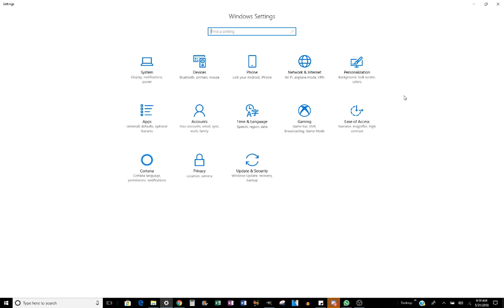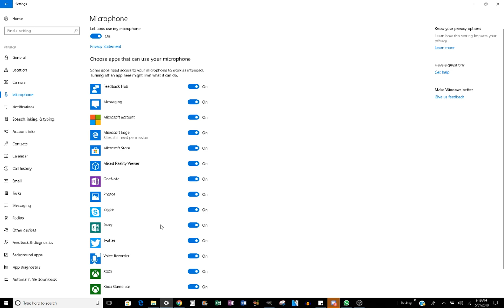How to Fix Yeti Microphone Not Working After Windows 10 Update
Blue Yeti Blackout